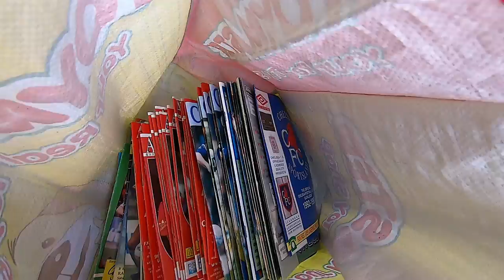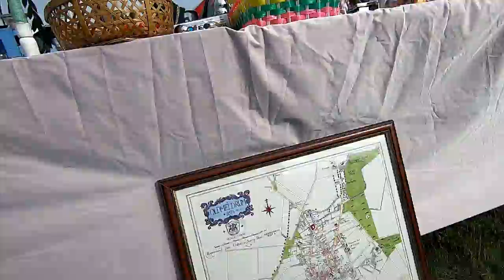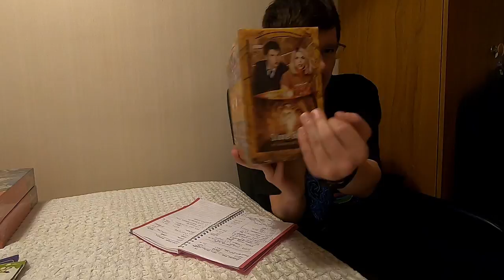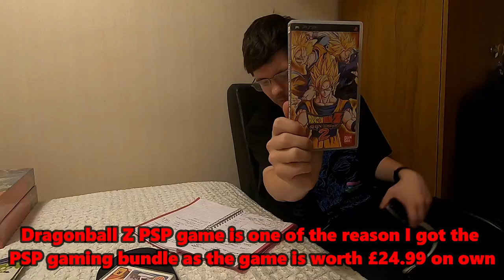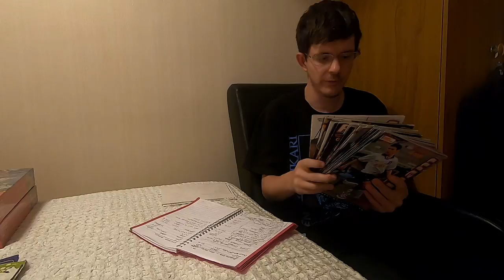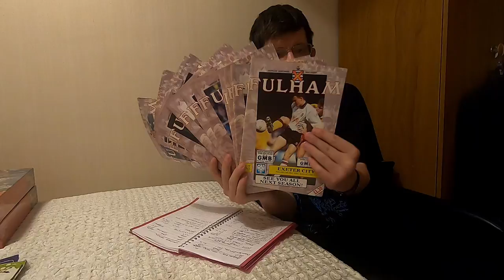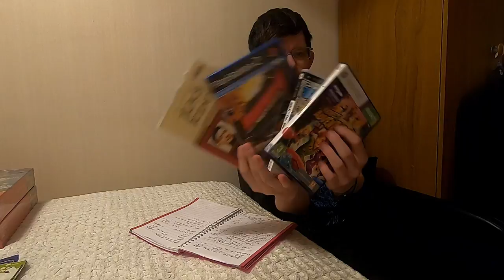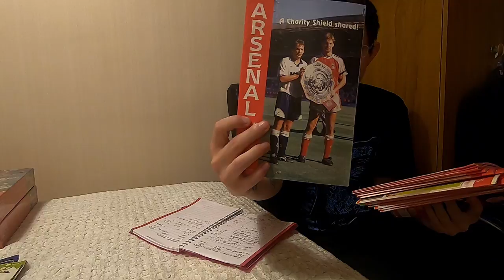Miracle as went to a Saturday carboot | But where hmmm...? | More GoPro footage | Saturday 31st July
I actually went to a Saturday carboot which happened to be local. Plus I brought quality items to resell. Haul was recorded as well as some GoPro footage.

I am hoping to release a charity shop, carboot sale etc. at least once every 2 weeks depending on what sells on EBay etc.

I am hoping over the next few months to be making videos with specific topics in mind. Maybe way down the line I will try doing a live stream if these videos do get some activity but we will see.